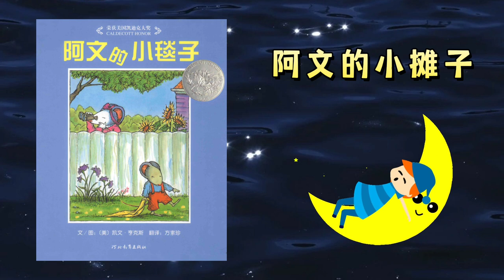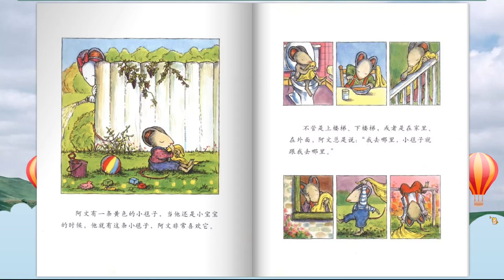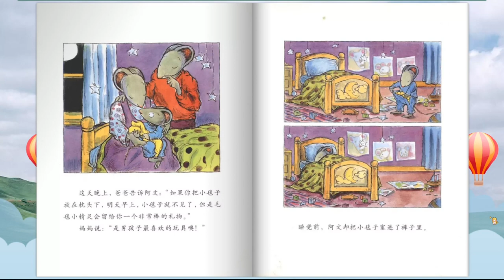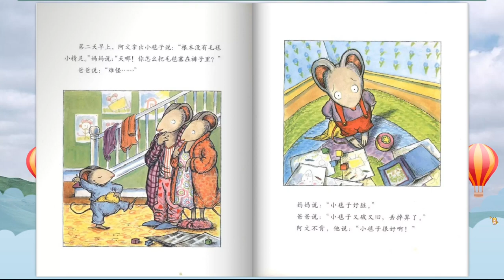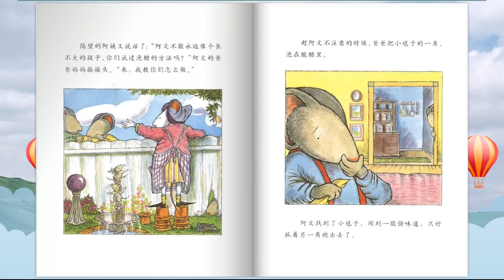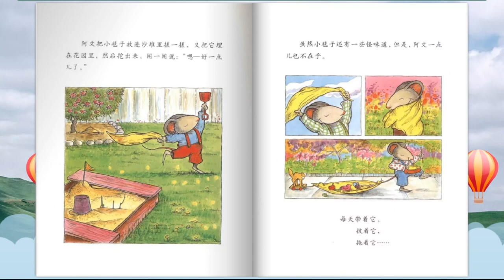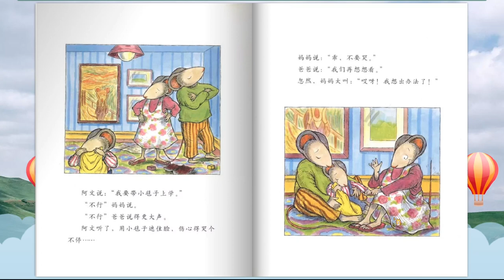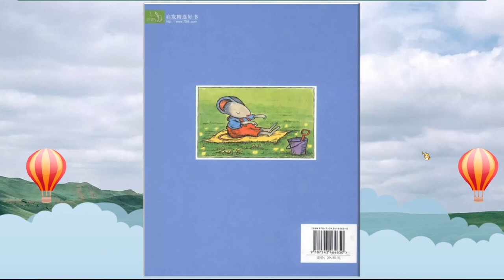《阿文的小毯子》EP206 | 睡前故事 | 童話故事 | 儿童故事 | 故事 | 中文童話 | 绘本故事 | Chinese Fairy Tales - ReadForKids亲子阅读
~ 🐀用智慧的方法引导孩子接受改变，走向成熟🐀~

💗 本期绘本：《阿文的小毯子》 ◎ 凯文.亨克斯
●荣获凯迪克银奖。

🐀：小老鼠阿文有一条黄色的小毯子，不管到哪里，干什么，阿文总是说“我去哪里，小毯子就跟我去哪里。”一天，邻居阿姨忍不住对阿文的爸爸妈妈说：“阿文长大了，不应该再带着小毯子到处走。”还教给他们好些方法，但都不能让阿文放弃他心爱的小毯子。阿文要上学了，他真的不可以再带着小毯子了，这让阿文好伤心……温柔的妈妈想出了一个好办法——把小毯子裁开，做成好多条小手绢儿！阿文可以每天带着小手绢去上学，邻居阿姨也再不多话啦。